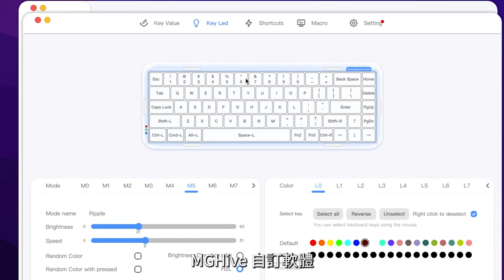【熊老闆】好打好玩又好看的鍵盤！MelGeek mojo68 Plastic 無線藍牙透明機械鍵盤開箱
MelGeek Mojo68 Plastic 透明機械鍵盤採用 68 鍵 ANSI 無線機械鍵盤。內置 Poron 吸音棉和矽膠墊靜音式結構設計，提供令人愉悅的打字音效，流暢的連接響應能力使 Mojo68 Plastic 成為你的工作和遊戲的完美選擇。

鍵盤鍵帽採用 ABS 與 PBT 材質 (出產梯次不同有所差異)，使用細節和質感提升，為使用者提供更好的使用體驗。

MelGeek Mojo68 讓每個人都能擁有一把好用、好看又好玩的機械式鍵盤